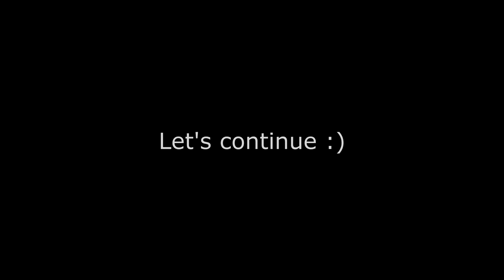Audi S3 8L prepping rear bumper - part 3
After applying first layer of primer, then came more imperfections. But hoping that the next video part will be with the real color paint :)